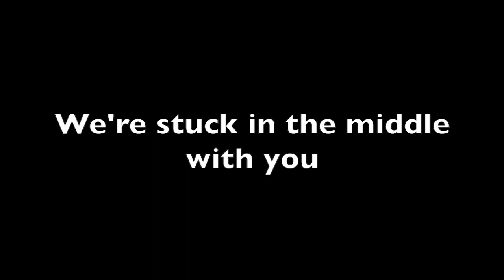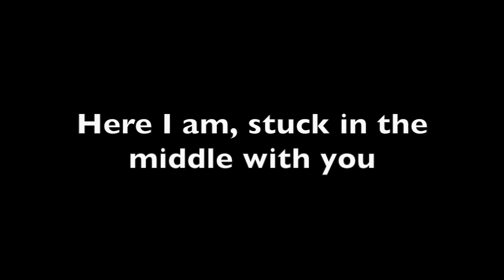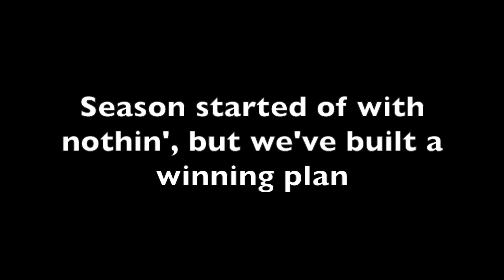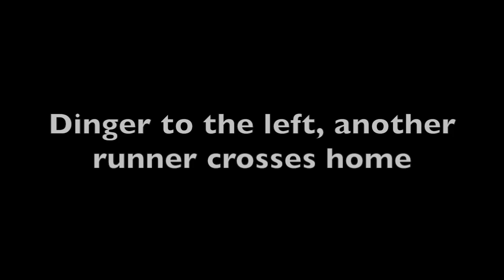Stuck in the Middle- A MN Twins Musical Parody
A MN Twins musical parody dedicated to sharing the fan's perspective regarding the 2019 MN Twins-Middle Reliever Corp.  Hope you enjoy it :)